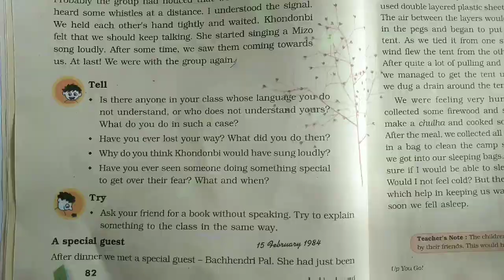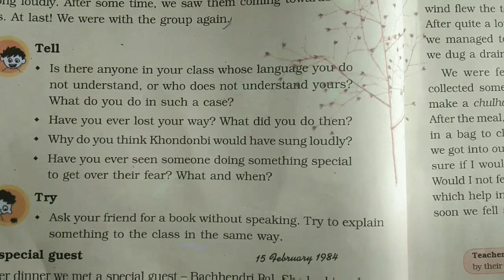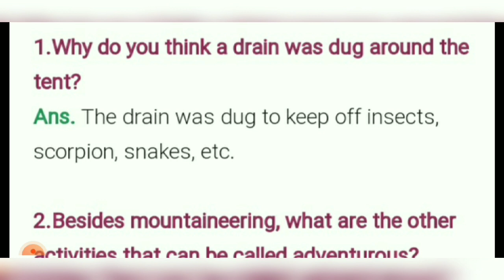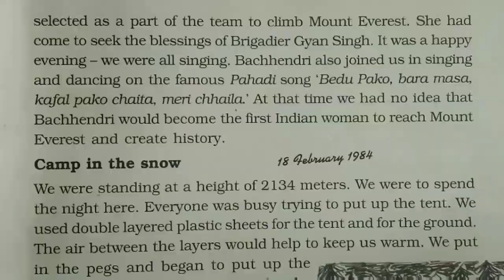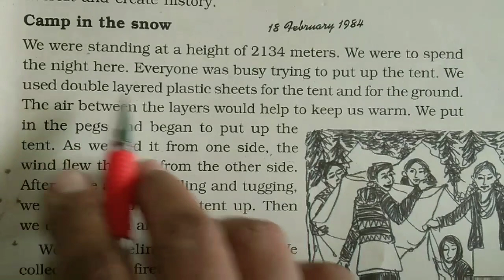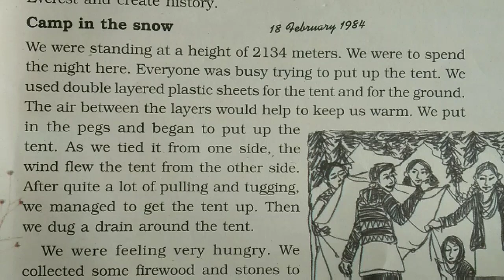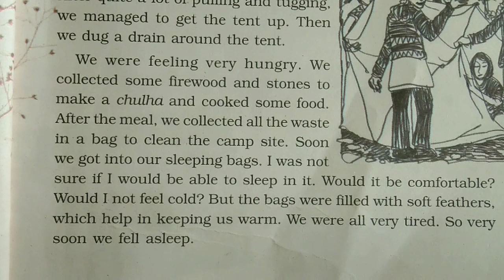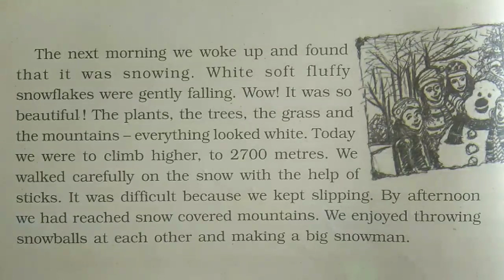Class 5th Evs lesson 9